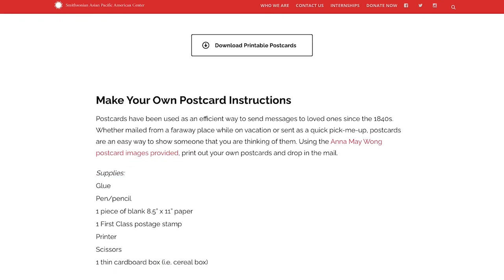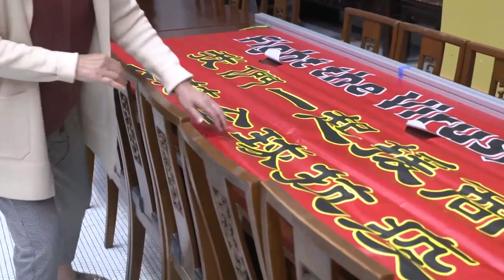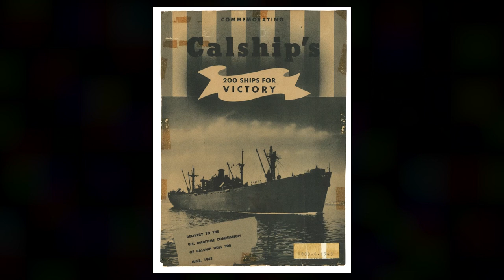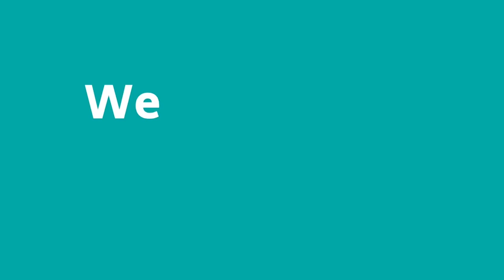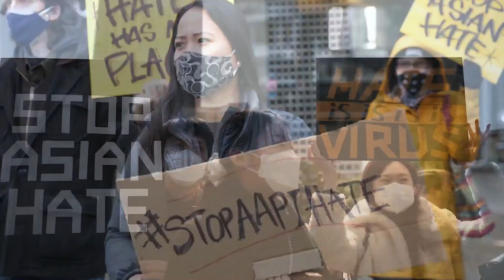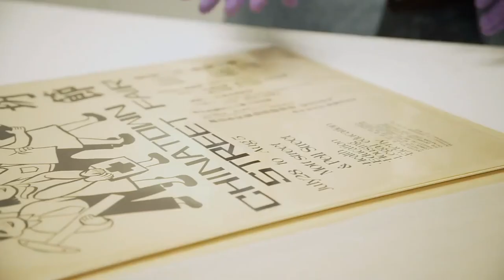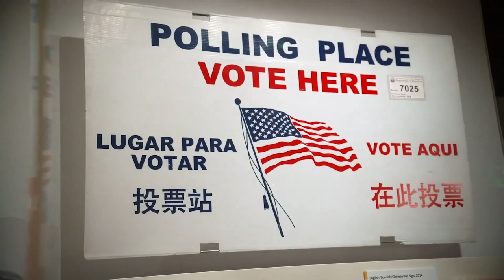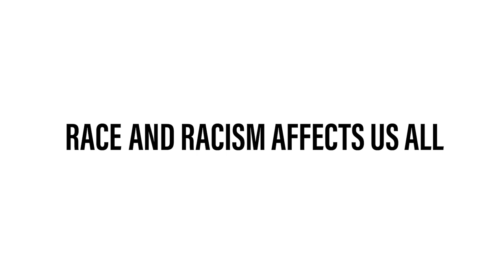We Are American and We Stand Together: Asian American Resilience & Belonging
This 90-minute digital program brings the stories and insights of the nation’s pre-eminent scholars and activists together with treasures from the Smithsonian’s National Museum of American History to engage a broad audience in a deeper exploration of the past, present, and future of Asians in America. Over 23 million in number, Asian Americans and Pacific Islanders are now the fastest-growing racial group in the United States. But AAPI individuals, families, communities, and businesses have been disproportionately impacted, harmed, and even killed by the cascading crises of the global pandemic and the legacies of entrenched anti-Asian racism and discrimination. In this time of increasing fear and violence, we will celebrate, commemorate, and reflect on Asian Pacific American Heritage Month by sharing the long history of Asian American resistance, and reaffirm our need to stand together as Americans.

Featuring: Erika Lee, Duncan Williams, Richard Lui, Ruby Ibarra, Erika Moritsugu, Angie Goff, Rep. Doris Matsui, Christine Chung, Lonnie Bunch, and more…